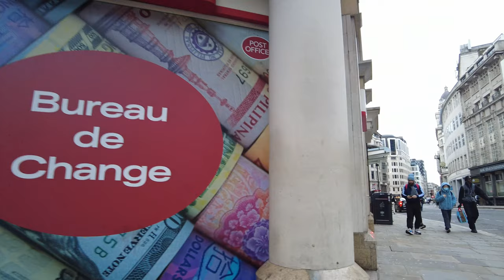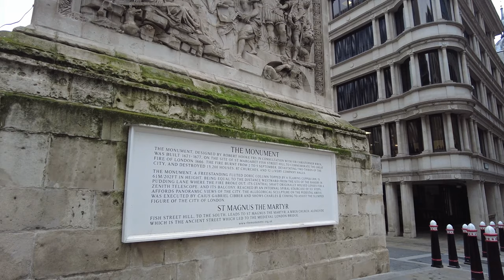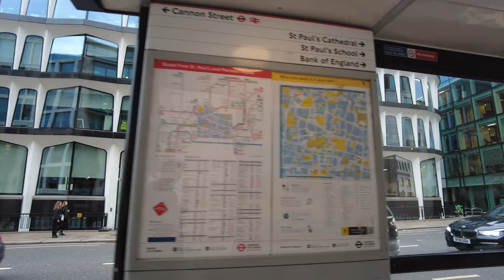4K London 🇬🇧 Walking tour from Tower Bridge to Trafalgar Square Post Christmas 4K Ultra HD60fps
London Walking Tour December 20232 Explore the city of London Watch this walking tour video through London the capital of the United Kingdom. Imagine yourself as a real tourist and walk through the beautiful streets. Take a walk and experience the city life. You will see traditional red buses, black cabs and streets and urban architecture.
We will be walking from Tower Bridge to Trafalgar Square through Bank .

Items I used:

DJI Pocket 2
Micro SD Card 64 GB
Micro SD Card 128GB
DJI Osmo Pocket

How London Eye look now
How Central London look now
How Trafalgar Square look now
SouthBank Winter 2023
Westminster bridge winter 2023
London walking tour 2023
London Walking
London walk
London walking tour
London 2023
London summer walk 2023
Westminster / Big Ben
📅 Date Record: 27, December 2022
Temperature: 12℃
Video Quality: Fully - 4K HDR

ROUTE TIMESTAMPS:
00:00 | Video Highlights
00:45 | Central London 2022